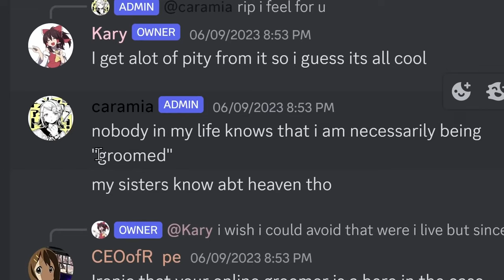Matt Murphy - Green Beret/Founder - The Ed Clay Show Ep.13 | Human Trafficking, Education, & Culture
On this episode of The Ed Clay Show, Ed sits down with Matt Murphy, a former Green Beret, CIA operative, and the president of Sentinel Foundation to discuss the pressing issue of human trafficking. Matt's life took a dramatic turn when his sister became a victim of trafficking, leading him to dedicate his life to combating human trafficking and supporting victims of sexual abuse. Matt's incredible journey from military service to founding the Sentinel Foundation is both inspiring and a call to action against one of the most significant public health crises in human history.

Matt opens up about the vulnerabilities children face in today's digital age, emphasizing how the internet has increased their exposure to potential exploitation. He criticizes the current disparity in government spending between the war on drugs and the fight against human trafficking, pointing out that while billions are allocated to combating drug abuse, only a fraction of that is directed towards tackling trafficking. Matt's personal motivation stems from a tragic family event, where his sister fell victim to trafficking and was ultimately murdered. This loss became the catalyst for his unwavering commitment to this cause.

The Sentinel Foundation, under Matt's guidance, has adopted a unique approach to addressing human trafficking, focusing on leveraging special operations models and law enforcement collaboration. Matt discusses the challenges faced in the establishment and operation of task forces aimed at fighting trafficking, particularly highlighting issues of funding, training, and inter-agency cooperation.

Matt's story is a testament to the power of turning personal tragedy into a force for good. His efforts with the Sentinel Foundation are not just about rescuing victims but also about creating systemic change to prevent trafficking and support survivors. The podcast delves into the intricacies of setting up effective anti-human trafficking operations, the importance of public and private sector collaboration, and the need for more substantial governmental support and attention to this crisis.

The discussion also touches on the broader societal implications of trafficking, including its impact on public health, the role of technology and the internet in facilitating these crimes, and the significant obstacles that survivors face in rebuilding their lives. Matt calls for a united front in the battle against human trafficking, urging listeners to become informed, involved, and to support organizations working on the front lines.

In conclusion, this episode of The Ed Clay Show not only sheds light on the dark world of human trafficking but also serves as a rallying cry for action. Matt Murphy's journey from soldier to advocate exemplifies the impact that determined individuals can have on fighting one of the most pressing human rights issues of our time. By addressing the root causes, enhancing law enforcement capabilities, and supporting survivors, we can make significant strides in eradicating human trafficking.

Enjoy Episode 13 of The Ed Clay Show with Matt Murphy

Visit FoundationSentinel.org to learn more about The Sentinel Foundation

Timestamps:

00:00:00 - Intro to The Ed Clay Show with Matt Murphy, Matt’s Backstory, His Sister’s Disappearance
00:07:57 - Operation Lightshine, The Sentinel Foundation, Anti-Human Trafficking Efforts
00:24:25 - Tim Tebow’s Integrity, Matt’s Thoughts on Christian Values, Live Sentinel Initiatives
00:35:18 - Child Trafficking in the US, Law Enforcement in Tennessee,  Why the Nashville OLS Taskforce Ended
00:44:50 - The Quran, Funding Sources for Terrorist Organizations,
00:56:44 - Pedophilia in the Roman Catholic Church, Identity Politics
01:09:34 - Is Science Replacing God, Propaganda and Manipulation, Dumbing Down of American Kids
01:22:03 - Modern Screen Usage Stats, Manipulation of Sexuality, The Attention Economy
01:36:44 - BlackRock, Vanguard, & State Street Own the World
01:48:36 - Tik Tok, Communist China Sympathizers, Cancel Culture
01:58:40 - Anti-White Narratives, Racism in America Today, Pro-Hamas Support
02:17:29 - Closing Remarks with Matt Murphy